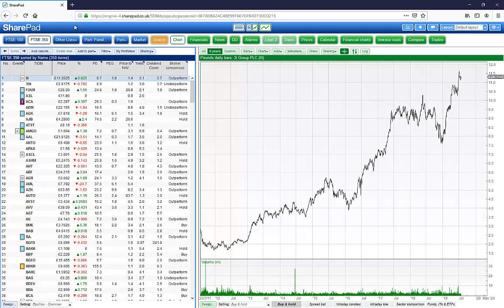ShareScope (formerly SharePad) - Index PEs and Yields | Quick tips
Did you know you can use ShareScope to display the chart of the PE ratio and dividend yield of a number of FTSE indices? This video shows you how.